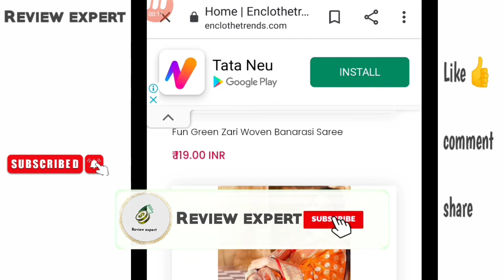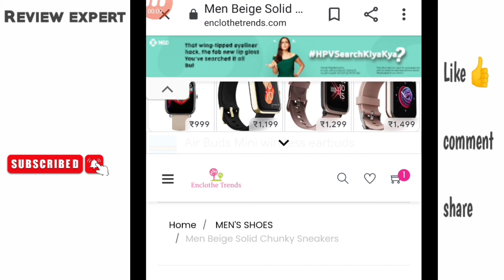Enclothetrends.com review/ Enclothetrends.com real or fake/ Enclothe Trends